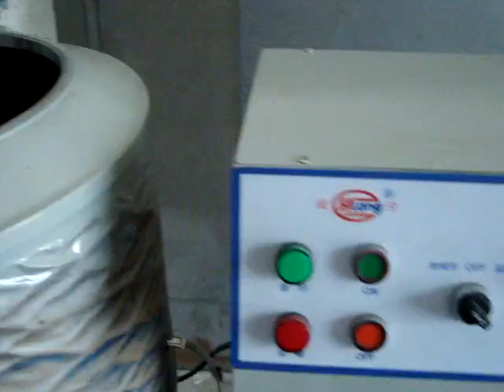high speed drying mixer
This is high speed drying mixer,used for mixing granules or powder materials and have drying materials function.We are Longhe brand and have 28 years experiences.Welcome to contact with us